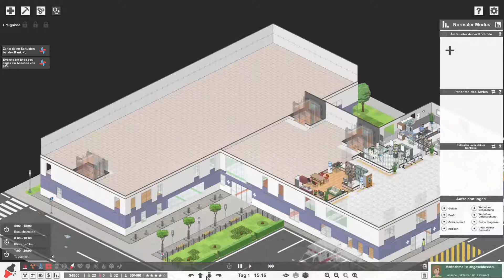Project Hospital #4 - Kapitel 1 Der Schuldenberg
Euer Solaris